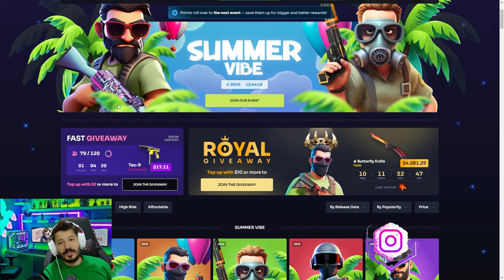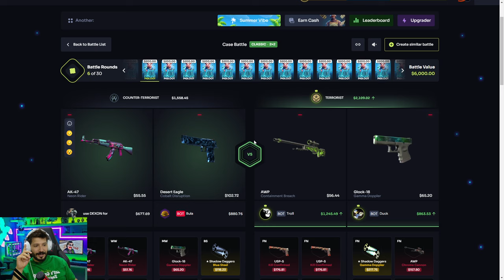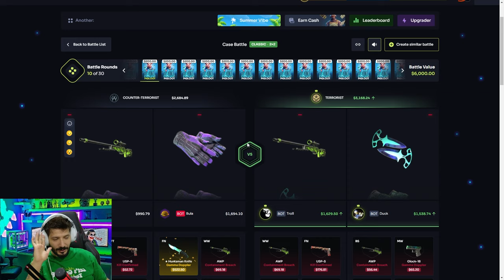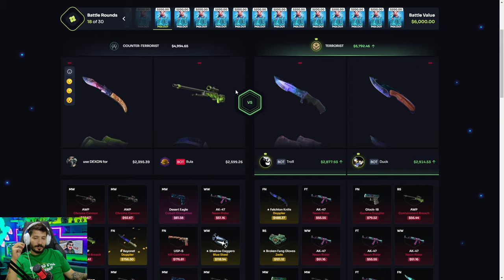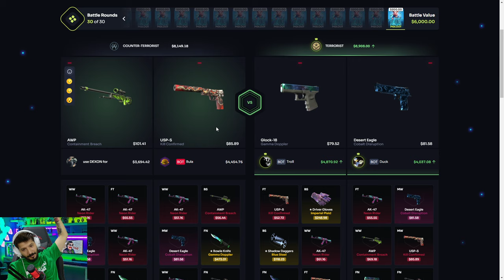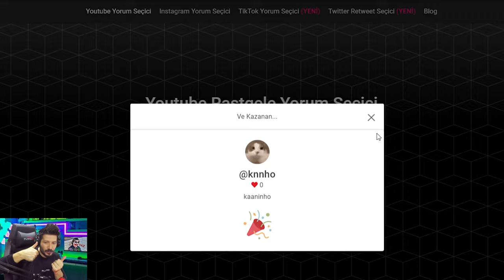YENI KATLATAN KASAYI BULDUM Casehug Promo Code giveaway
% 25 Casehug Promo Code : DEX